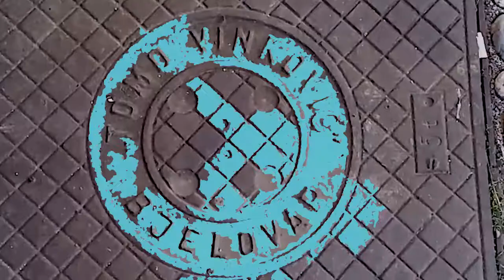Pirate printing w/ Podružnica & Gwba Šikana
song: Neat Beats - Origami Spaceship